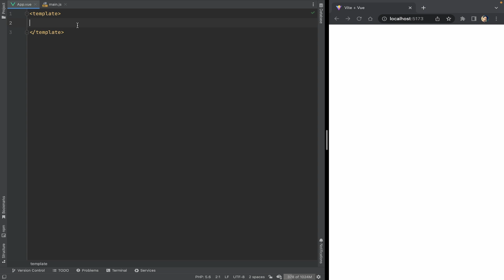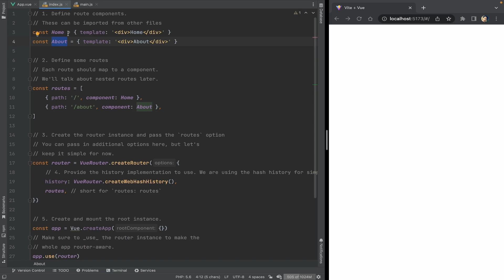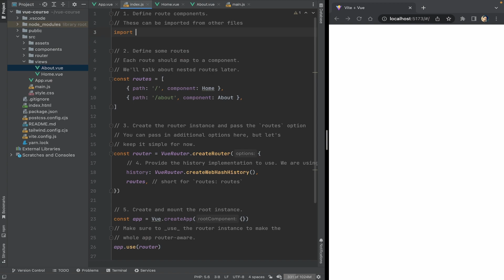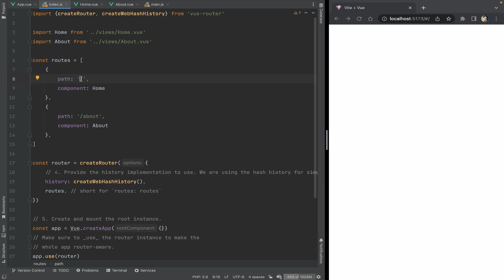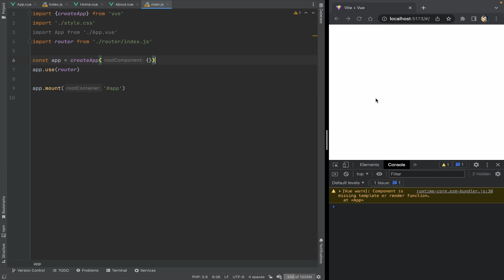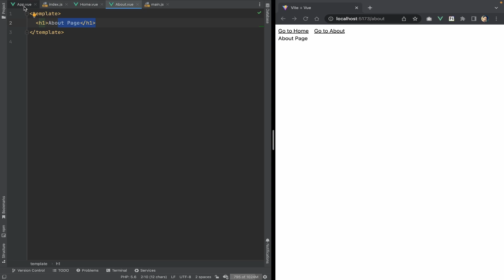06. Vue 3 Crash Course - Router